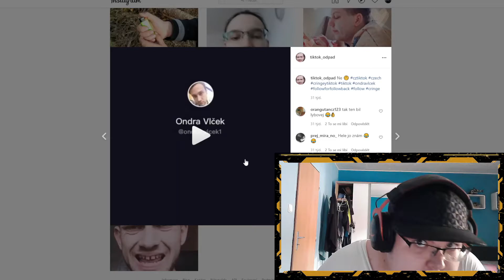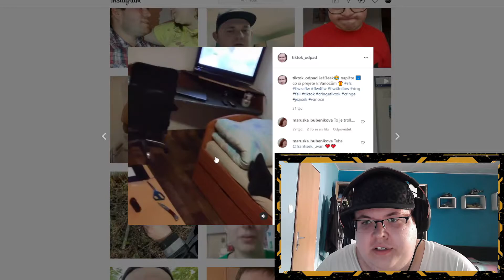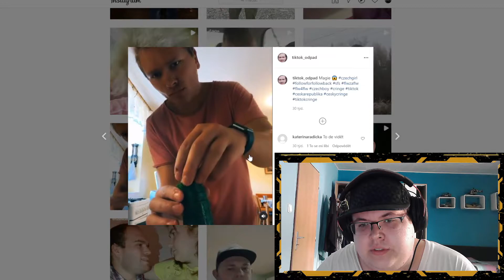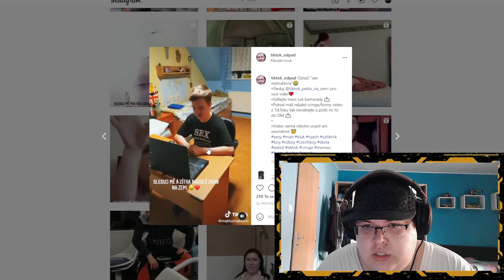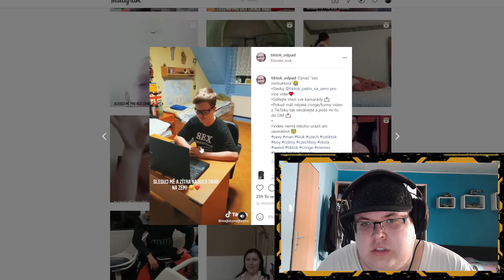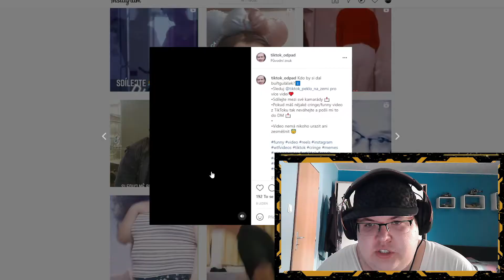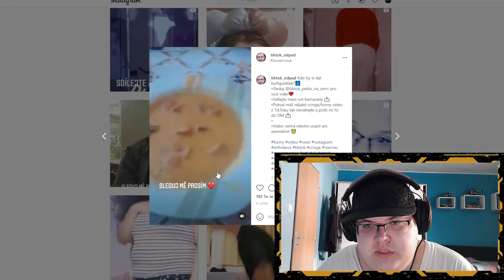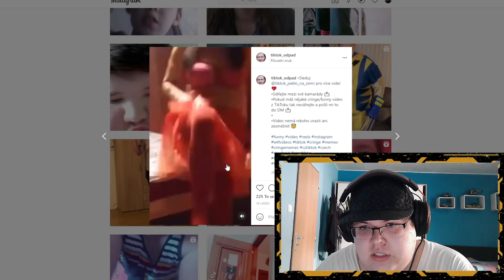ZMĚNA JE ŽIVOT | Reakce na TIK TOK #9 | #12+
Dnešní 9. epizoda bude opět něčím legendárním a čím ? Ptáte se ? No, tak to se podívejte samy...